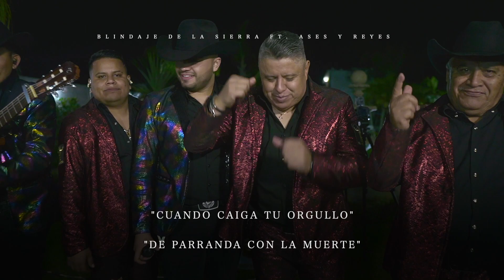PROXIMAMENTE... BDLS - ASES Y REYES